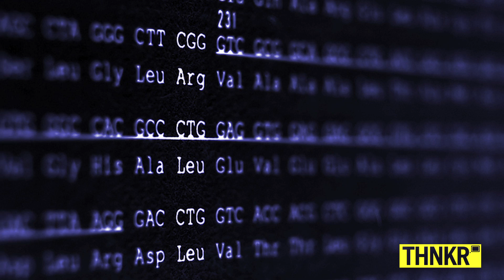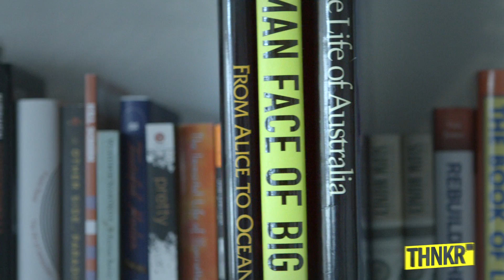What Big Data Says About You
In this episode, legendary photographer Rick Smolan turns his lens toward big data—the idea that insightful, cohesive narratives exist within all the data and information generated by our everyday actions, purchases, and web searches.  What does big data say about you? What is this information used for?

Photos from The Human Face of Big Data; Photos by MIT Sensible City Lab, Michael Tompert, Douglas Kirkland, Jim Watson, Joedson Alves, Andrew Esiebo, Joel Sartor.